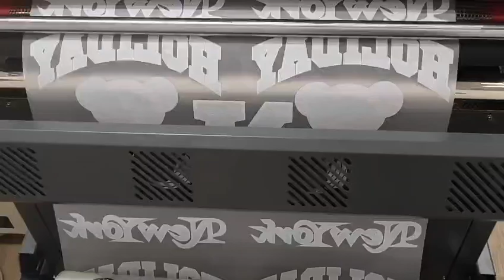Manufacturer Worldcolor sell 24 inch dual head i3200 DTF printer with powder shaker